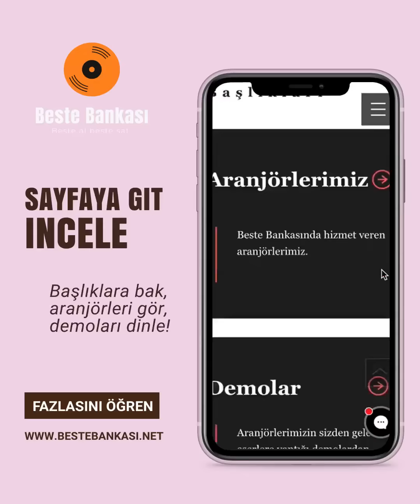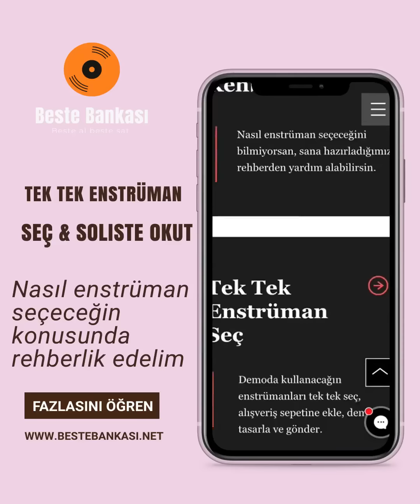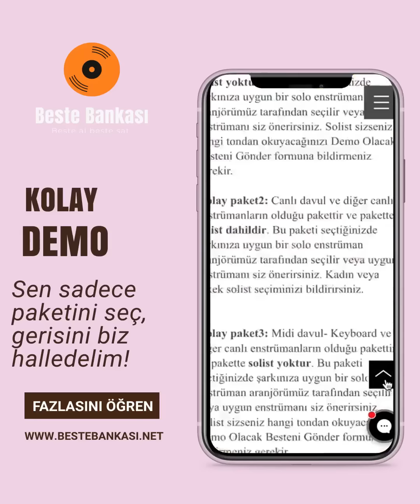İnternette Online Demo Nasıl Yapılır?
Beste Bankası sitemizde dakikalar içinde demo siparişini ver ve yüksek kaliteli demo yaptır. Online ödeme imkanı ile. Dilersen enstrümanlarını kendin seç, dilersen hazır paketlerimizden faydalan. Demonu istersen sen seslendir, istersen kadın veya erkek solist seç. Demolarınızı ücretsiz tüm dijital müzik mağazalarında yayınlıyoruz ve dijital gelirlerimizin %75 ini size veriyoruz.
Hemen sen de demonu online yaptır.